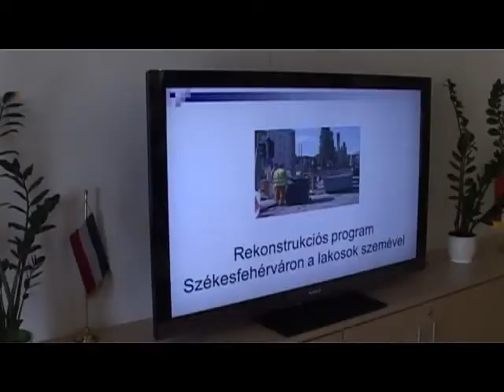Valami elindult a városban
A Mártírok útjának felújítását és a csatornázás utáni rekonstrukciót tartják a székesfehérváriak a legfontosabb helyi beruházásoknak. Ez derült ki az Echo legújabb közvélemény-kutatásából, amelyet a városvezetés készítetett azért, hogy világossá váljon számukra az itt élők véleménye.